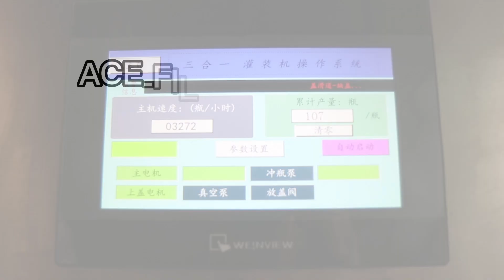ACE-FILLING CGF18-18-6 3000BPH 1L Plastic Bottle Milk Beverage Filling Machine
Applicable Products：Fruit juice, flavour drink, dairy drink, soybean milk, ice tea drink, wine, alcoholic beverage, vodka, nectar and other still beverage.
Suitable Container：PET/Glass
Filling Modes：Mechanical valve filling or electronic valve filling
Production Capacity：3000 bottles/hour, bottle volume: 1L

ACE-FILLING is a professional company engaged in beverage filling and packaging machinery manufacturing and sales which integrates production and development，technical service and new product development.
We has advanced processing and inspection equipment, experienced technical personnel and scientific and strict management. Our goal is to satisfy customers and maximize value. The company can provide customers with process consulting, plant graphic design, installation and debugging, technical training.

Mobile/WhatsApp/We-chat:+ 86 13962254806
Skyep: zb_hades